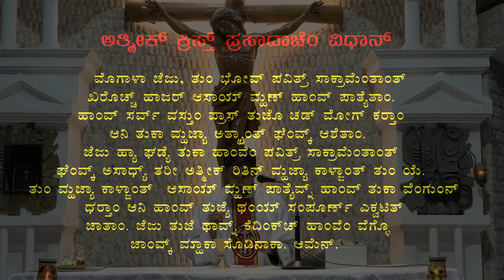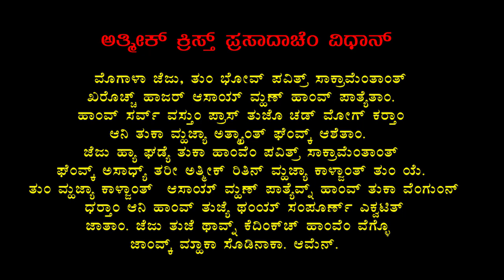(ದಿಸ್ಪೊಡ್ತೆಂ ಮೀಸ್) Daily Mass I June 18 I Infant Jesus Shrine, Mangaluru | Fr. Rayan Pinto, OCD